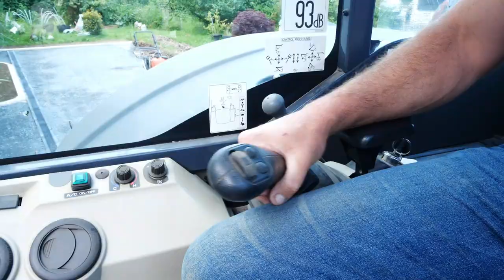TERRASSEMENT & ASSAINISSEMENT CONTEVILLE (27) :JEROME TOURNACHE TERRASSEMENT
Pour tous vos travaux de terrassement et d'assainissement, faites appel aux professionnels de Jerome Tournache Terrassement. Spécialistes des travaux publics, nous travaillons avec chaque client afin d'élaborer une solution sur mesure, adaptée à vos besoins. Vous pouvez nous contacter si vous êtes de : Le Havre, Honfleur, Pont-Audemer, Lillebonne, Bolbec, Pont-l'Évêque, Deauville, Tancarville, Beuzeville. Toutes nos prestations sont garanties 10 ans.

Avec plus de 25 ans d'expérience, notre équipe utilise les matériaux et les équipements les plus récents et de la meilleure qualité pour réaliser tous les travaux de terrassement et d'assainissement. Chez Jerome Tournache Terrassement, nous sommes polyvalents, rigoureux et pouvons travailler sur tout type de terrain (même ceux qui sont difficiles d'accès). Nous traitons chaque projet avec soin et garantissons les meilleures finitions à la hauteur de vos attentes.